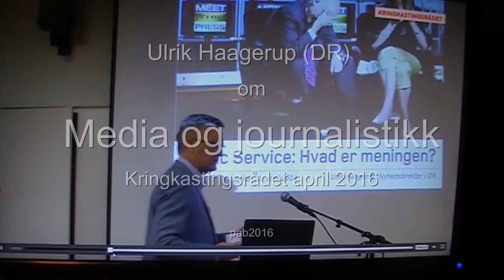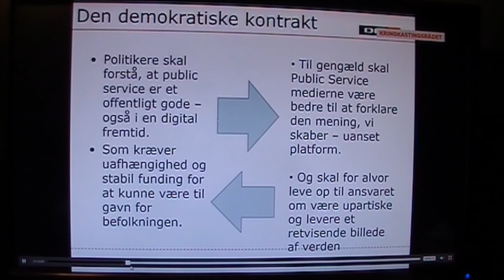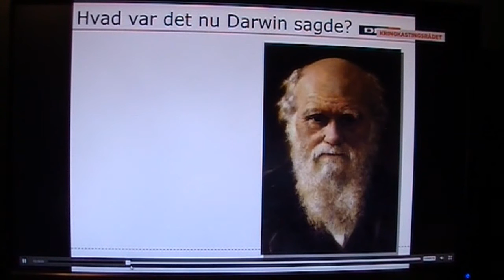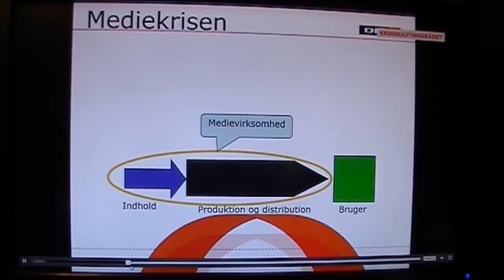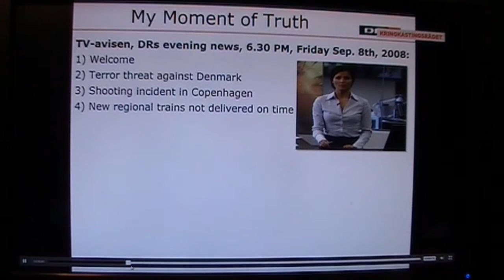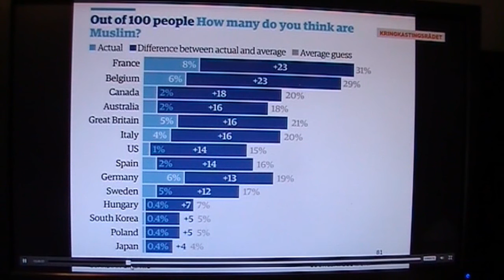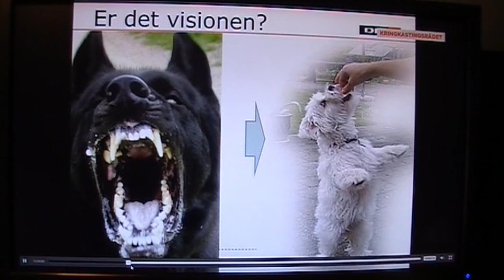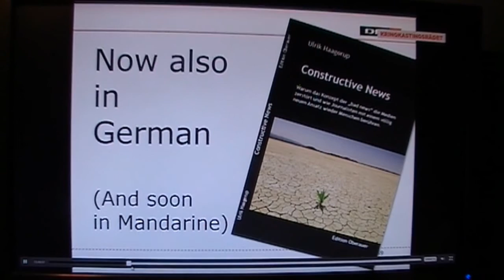Ulrik Haagerup om media og journalistikk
Ulrik Haagerup om media og journalistikk. Fra møte i Kringkastingsrådet april 2016.

"We don't need media, we need journalism".